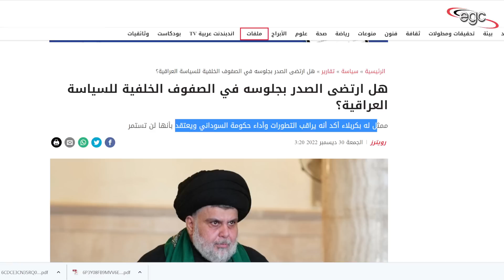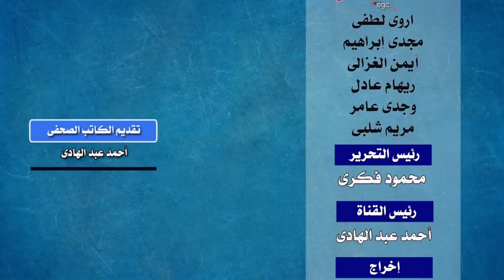مقتدى الصدر يدخل النفق المظلم بعد فشله السياسى فى العراق | قناة مصر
إختفى مقتدى الصدر زعيم التيار الصدرى بالعراق .. دخل النفق المظلم .. بعد أن فشل فى إدارة الملف السياسى .. وبعد أن أشعل المواجهات فى الشارع العراقى .. وتسبب فى إقتحام أنصاره للمنطقة الخضراء ووقف جلسات مجلس النواب .. وفرض الشروط على الجميع .. ثم عندما لم يستطع تحقيق ثمة شئ .. إختفى ..
قناة مصر ـ Egypt Channel

Muqtada al-Sadr, the leader of the Sadrist movement in Iraq, disappeared...he entered the dark tunnel...after he failed to manage the political file...and after he ignited confrontations in the Iraqi street...and caused his supporters to storm the Green Zone and stop parliament sessions...and impose conditions on everyone... Then, when he could not achieve something, he disappeared.
Muqtada al-Sadr, le chef du mouvement sadriste en Irak, a disparu... il est entré dans le tunnel obscur... après avoir échoué à gérer le dossier politique... et après avoir déclenché des affrontements dans la rue irakienne... et a poussé ses partisans à prendre d'assaut la zone verte et à arrêter les sessions du parlement... et à imposer des conditions à tout le monde... Puis, quand il n'a pas pu accomplir quelque chose, il a disparu.